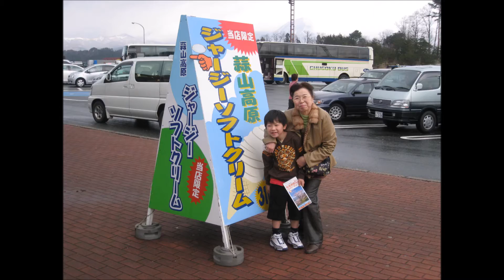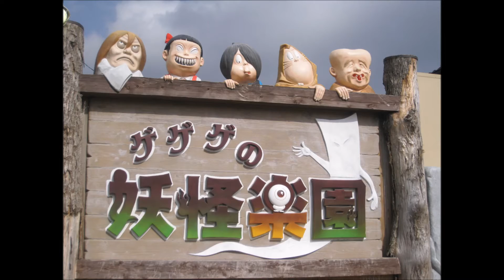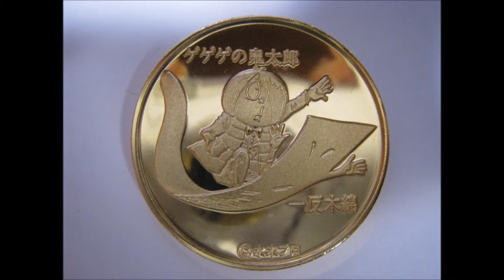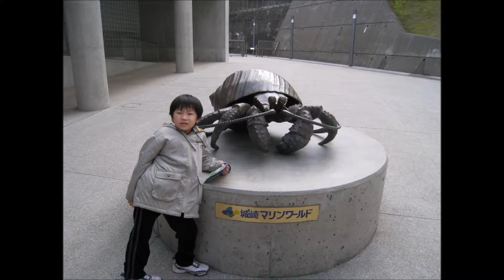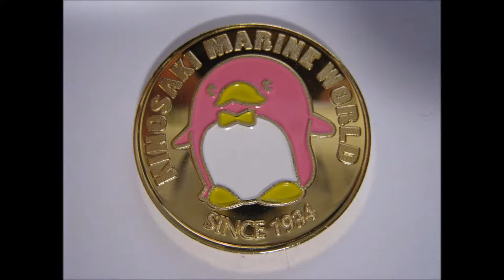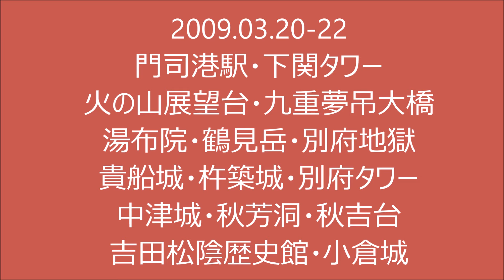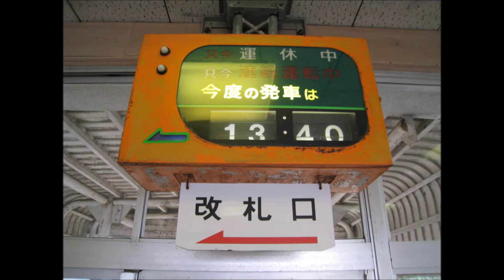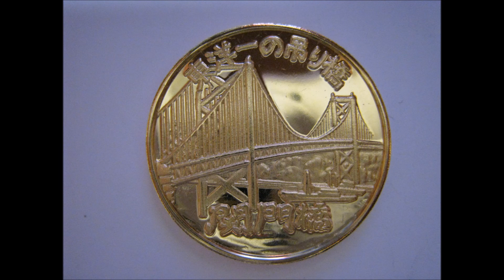ゆっきーアルバム⑥ 2009.02.14 ～ 2009.03.22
高画質で視聴できます。　『画質変更』を押し　1080Pにして、『全画面』　で見てね＾＾